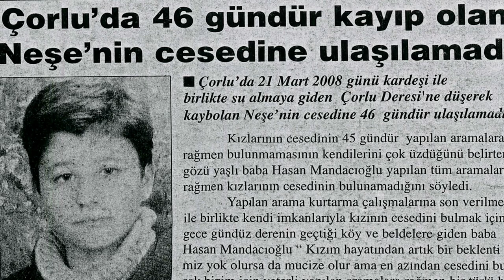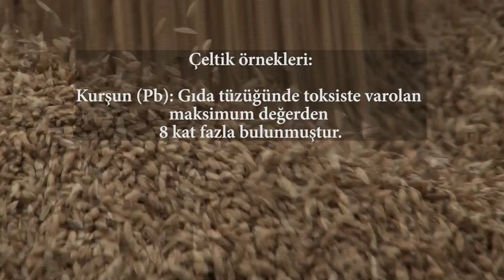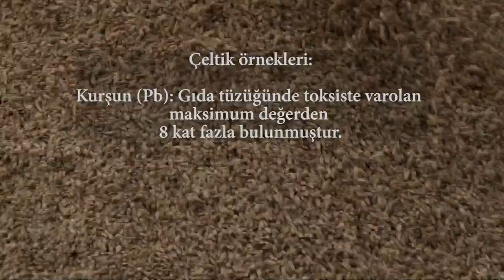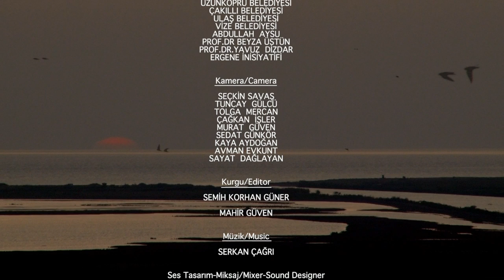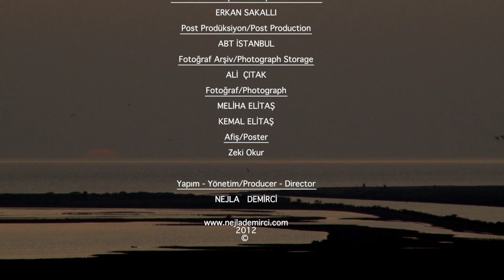Gündöndü - Sunflower / Orta Metraj Belgesel Film - Medium Feature Documentary Film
- This film has English, French and Greek subtitles -

GÜNDÖNDÜ / SUNFLOWER
Türkiye’nin batısı olan Trakya da ,Yıldız Dağları’ndan doğan ve 285 kilometre  sonra Türkiye-Yunanistan ortak sınırından Saros Körfezi’ne dökülen Ergene Nehri 35-40 yıl öncesine kadar geçtiği topraklara hayat veren bir nehirdi.
Oysa bugün nehirde hiç bir canlının yaşamadığı, ağır metallerle yüklü zift kıvamında akan bir suya dönüştü.
Gündöndü, halen 1 milyon 50 bin insanın yaşamakta olduğu Ergene Havzasına endüstriyel işletmelerin kurulmasıyla birlikte yaşanan ekolojik, sosyal dönüşümleri anlatıyor. Bilimsel verilerin yer aldığı, canlı tanıkları içeren bir belgeseldir.
Belgesel, bölge halkının ve tüm yaşam savunucularının dikkatini konuya çekmek ve devletin somut adımlar atmasını amaçlayan bir çağrıdır.
285 Kilometrelik “Zehir” ve Daha Ötesi...

Up until 35-40 years ago, Ergene River, rising from the Yıldız mountains in the Thrace region in Western Turkey and discharging into the Gulf of Saros after 285 kilometers at the Greece-Turkey border, used to be a river that gave life to the lands it ran through.
Today however, it turned into a body of water loaded with heavy metals with no life that runs at the thickness of tar.
Sunflower tells the story of the ecological and social transformations that took place after the establishment of the industrial operations within the Ergene Basin where 1 million and 50 thousand people still live. It is a documentary providing scientific evidence where real witnesses are present.
The documentary is a call that aims to raise awareness on this topic among the people of the region and all activists defending life and to have the state take concrete steps.
A 285 kilometer “Toxin” and Beyond…